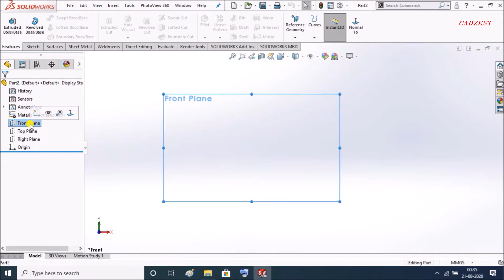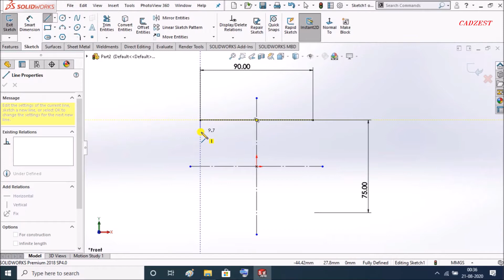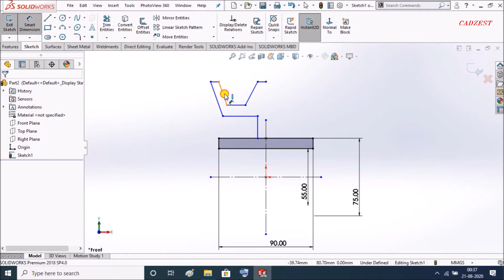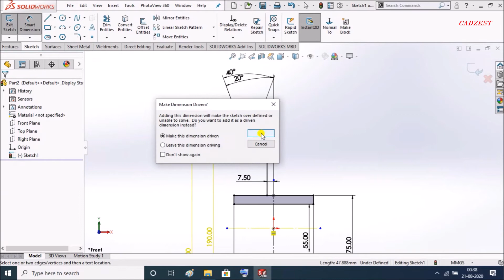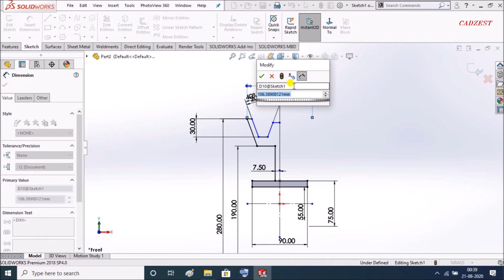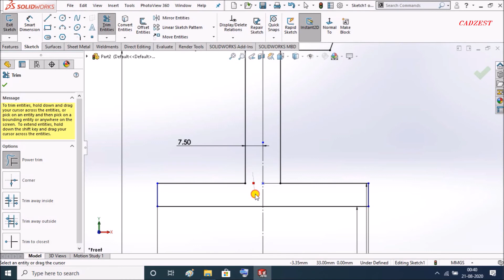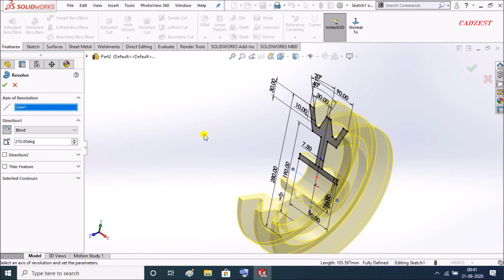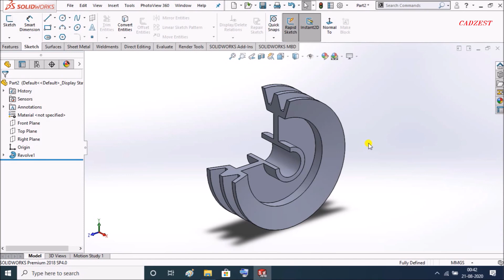Section revolve in solidworks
Welcome to the CadZest and Learn Enough.